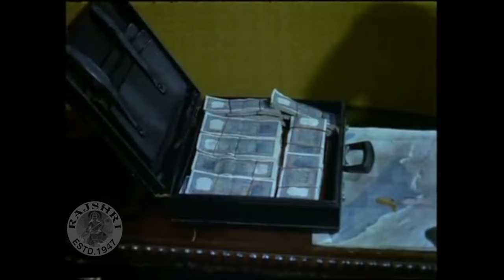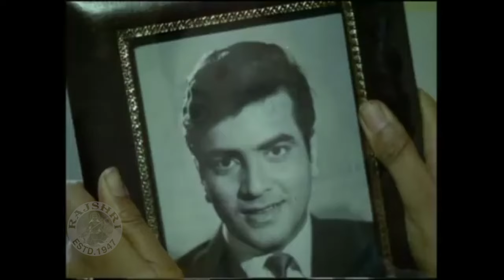Kyun Diya Reena Roy Ne Itni Badi Qurbani - Reena Roy And Tanuja Best Scene | Hindi Emotional Scene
Watch Best Scene Compilation from Movie Udhar Ka Sindur And Jeene Ki Raah.
Watch Best Scene from Movie Udhar Ka Sindur (1976).
Starring : Jeetendra, Reena Roy, Asha Parekh, Asrani, Om Shivpuri, Satyendra Kapoor, Paintal, Vikas Anand, Kamal Kapoor, Manmohan Krishna,  Dheeraj Kumar, Urmila Bhatt, Prema Narayan.
Director : Chander Vohra
Producer : L. V. Prasad

Watch Best Scene from Movie Jeene Ki Raah (1969).
Starring : Jeetendra, Tanuja, Sanjeev Kumar, Anjali Kadam, Manmohan Krishna, Durga Khote, Jagdeep, Bela Bose, Roopesh Kumar, Karan Dewan, Ram Mohan, Sudhir Kumar, Viju Khote.
Director / Producer : L. V. Prasad

Chapters
00:00 Movie Starts
00:02 - Jeene Ki Raah Scene
25:51 - Udhar Ka Sindur Scene